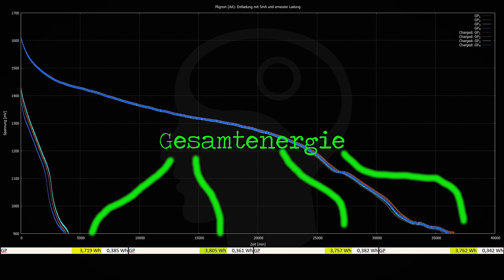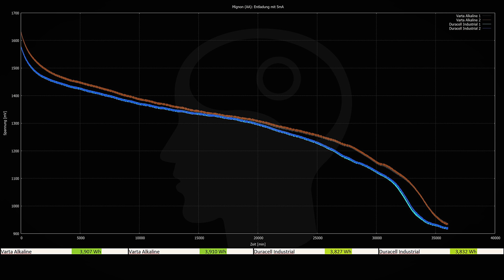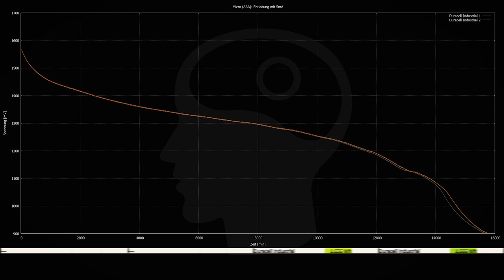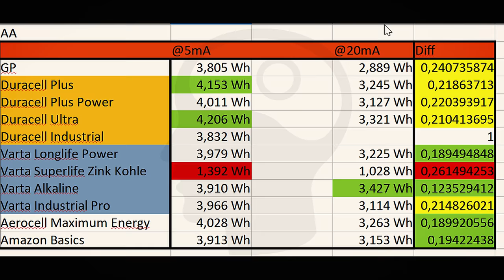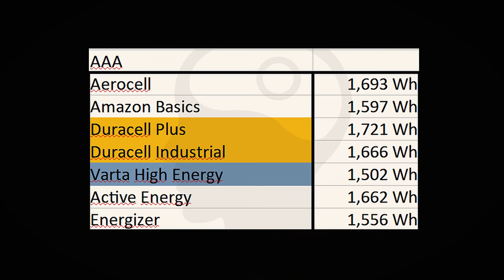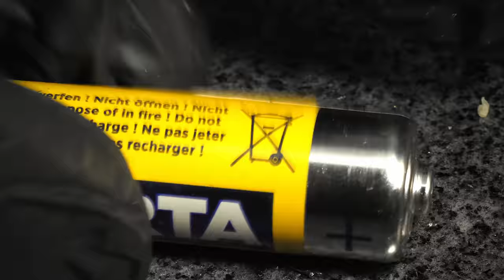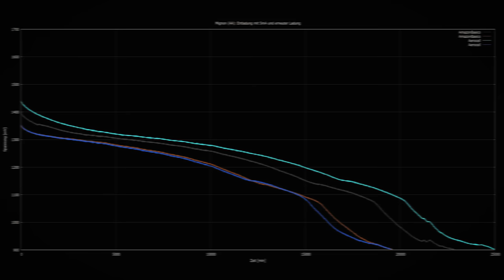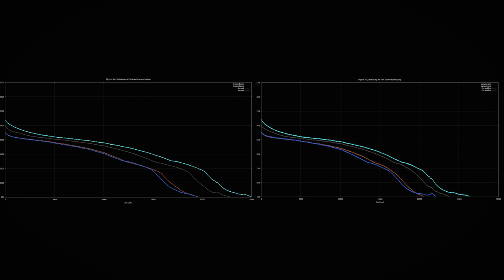Der große Batterietest | AA + AAA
Lohnen sich teure "Industrial" oder "plur ultra pro" Batterien? Wir vergleichen Amazon Basics, Duracell, GP, Energizer, Varta und andere AA und AAA Monozellen.

🔺(Werbung) Einige Batterien aus dem Video
👉AA Energizer (*1)
👉AA Duracell Ultra (*1)
👉AA Amazon Basics (*1)
👉AA GP (*1)
👉AAA Amazon Basics (*1)
👉AAA Duracell plus (*1)
👉AAA Energizer (*1)
🔺Mein Tipp: Akkus
👉AA Eneloop (*1)
👉AAA Eneloop (*1)

0:00 Einleitung
0:55 Zusammenfassung
1:07 Messungen
8:43 Auswertung
10:55 Auslaufmodelle
13:06 Aufladen
15:28 Making of

❓ Ich kann *** nicht bedienen, ruf mich bitte mal zurück!
❓ Ich weiß nicht, was ich für ein *** kaufen soll - berate mich (ist übrigens eilig)!
👉Äh... NEIN
❓ Das heißt nicht "Glühbirne", "Schraubenzieher", "Schieblehre", "Duspol", "Batterie", "FI" ...
👉Siehe "Alle Videos auch auf Odysee" oben ("Social Media"). Alternativ hilft "YT Premium".
👉 Dann kauf da bitte nicht und stelle auch sicher, dass bei Deiner Alternative die Lieferkette nur von regenbogenfurzenden Einhörnern bestritten wird.